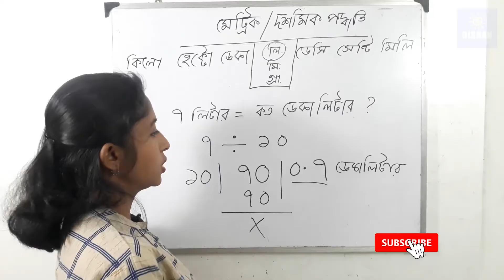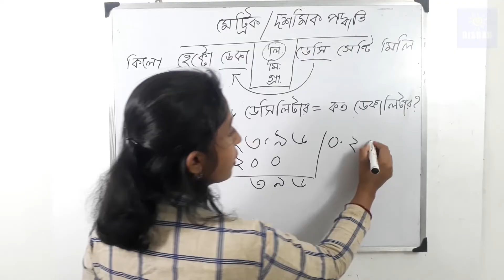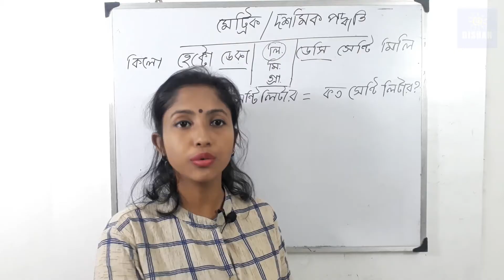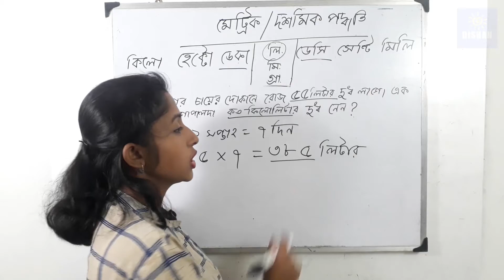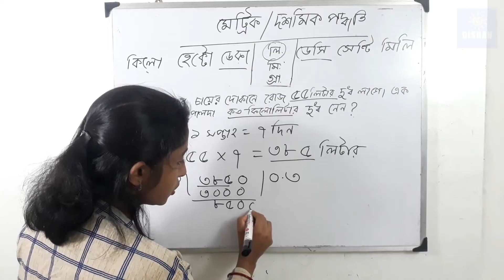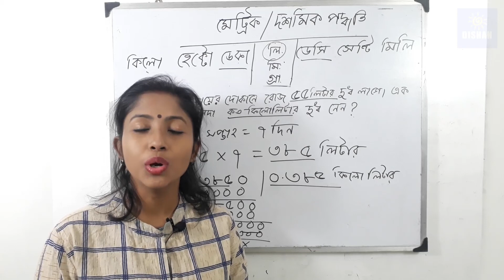কিলো হেক্ট ডেকার অংক - Kilo Hecto Deca Math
This is an Educational video.  You can learn Kilo Hecto Deca Realated Math in Bengali.

এই ভিডিওতে কিলো হেক্ট ডেকার অংক দেখানো হয়েছে খুবই সহজ ভাবে।

By pressing Join Button from now you can Join as a Member of our channel.

So what is Membership. As a Member of  Dishan Bangla you can Support Dishan Bangla to Grow and in return Members will get some Extra benefits.

Extra Benefits listed below.

1. Videos on Demand.
2. Connect on Social Media (Facebook).
3. Premium Badge before your Comments.